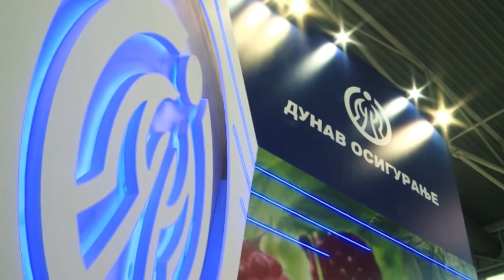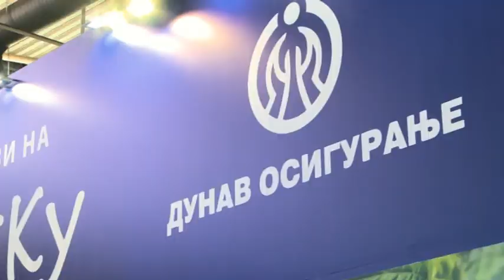PRILOG VRT - "DUNAV OSIGURANJE" NA SAJMU U NOVOM SADU